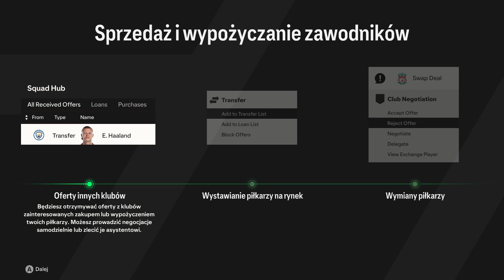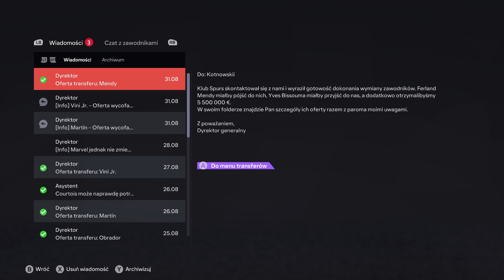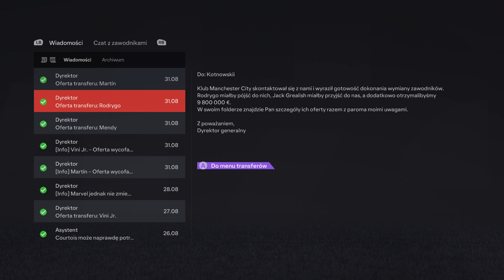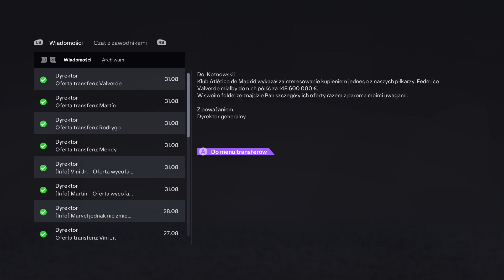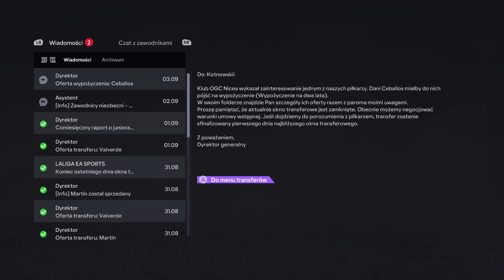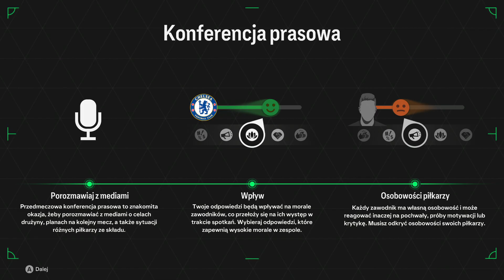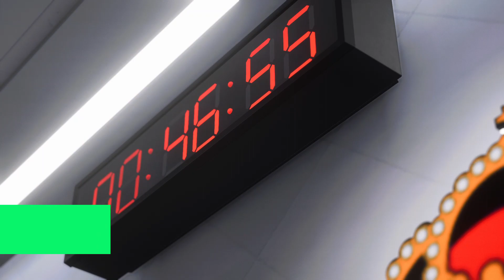FC 24 La liga kol 4 Real vs Getafe